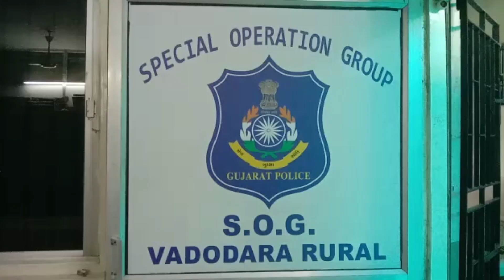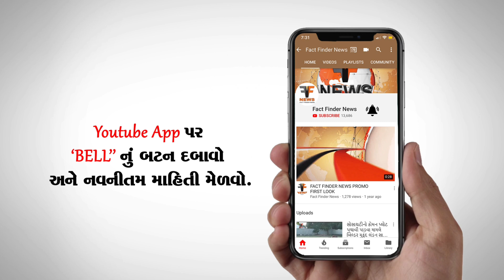ટ્રાન્સપોર્ટ ઓફિસમાં અફીણના જથ્થાની સોદેબાજી પર જીલ્લા SOGનો દરોડો